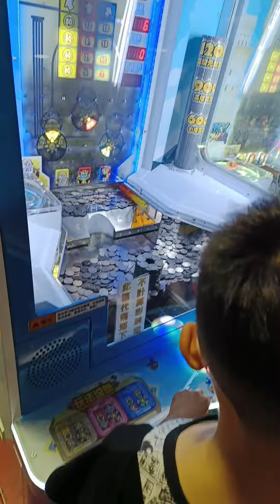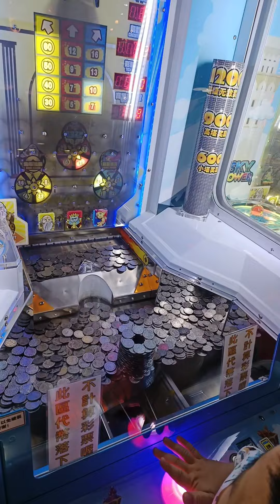CAN WE GET THE TOWER COINS